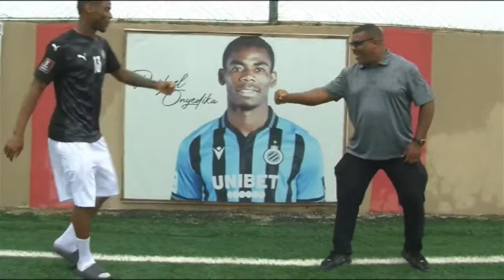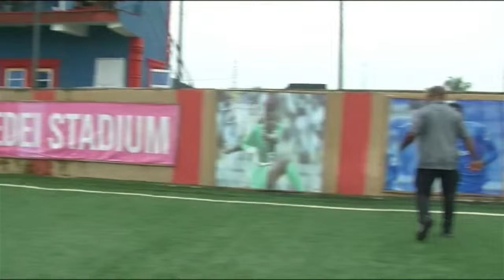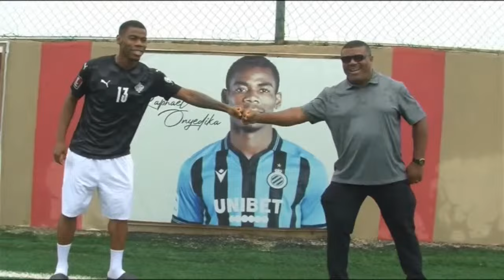CLUB FRIENDLY: FC EBEDEI VS OKAKA FC